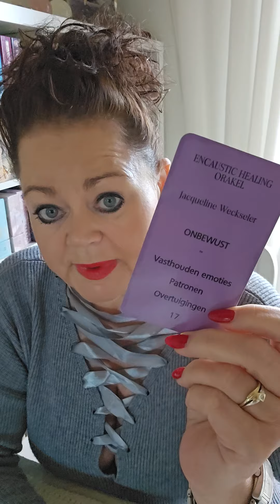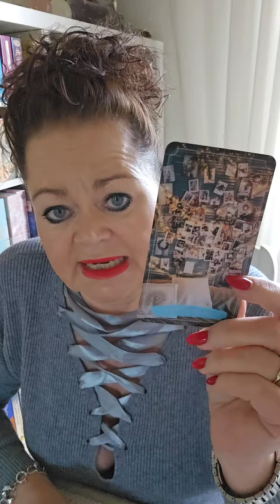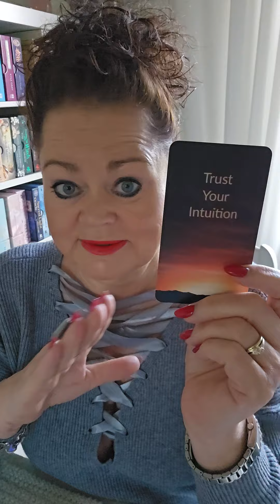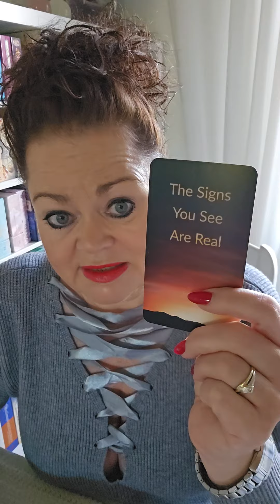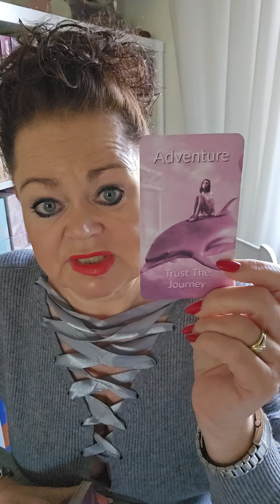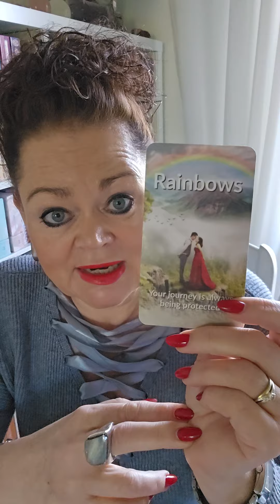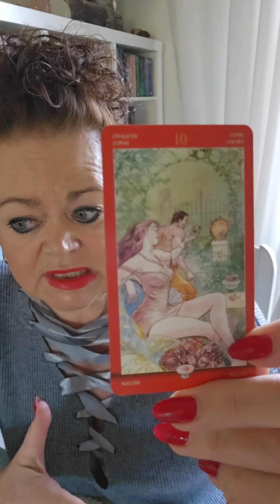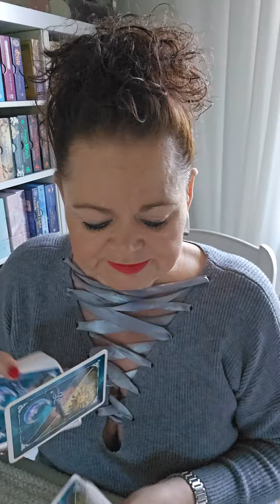WEEK 3 - 10-11-23💖✨️OVERTUIGINGEN OPSCHONEN VOOR UNION ZOWEL IN JEZELF ALSOOK MET JE TWEELINGZIEL✨️💝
OF

Namasté,
Jacqueline🙏